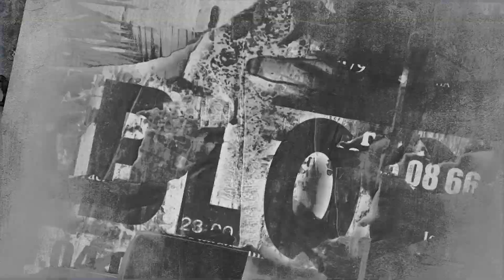ZonaFranca | ¿Qué divergencias y paralelismos hay entre 1989 y 2019?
En ZonaFranca hablamos y debatimos Francamente de divergencias y paralelismos entre 1989 y 2019.

Nos acompañó la periodista y autora del libro '1989', María Elvira Samper y el historiador Jorge Orlando Melo.

Zona Franca es un programa colombiano de opinión y debate, dirigido por Daniel Pacheco.